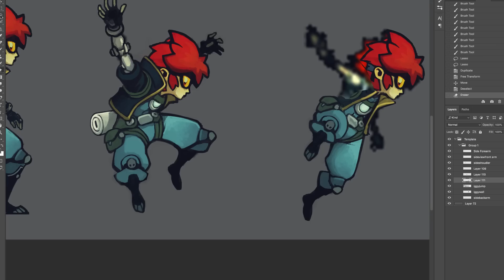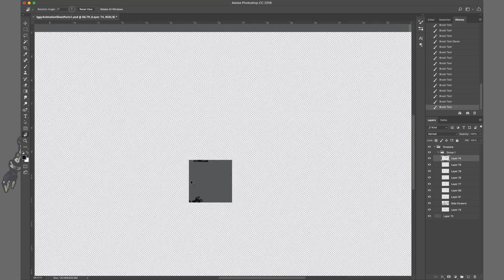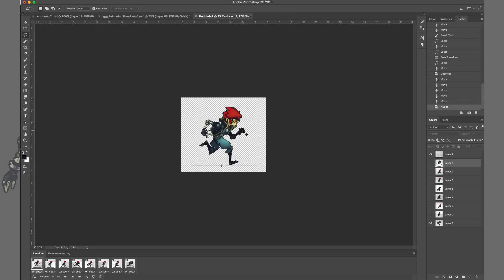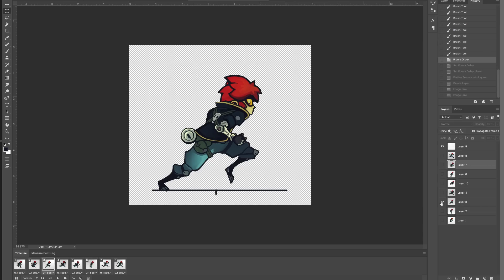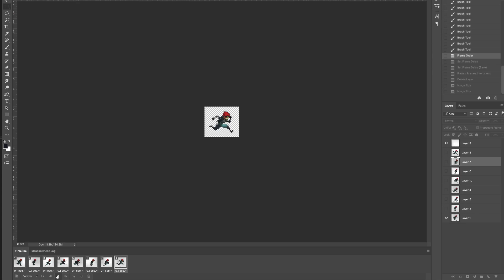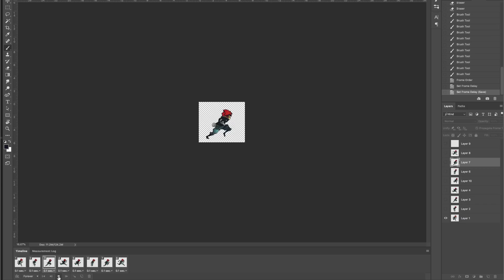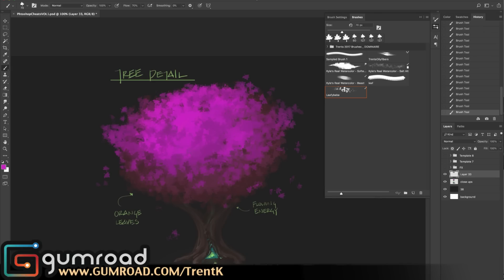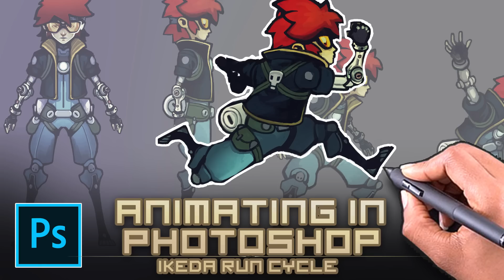Animating in photoshop (for indie games) - Ikeda 8 frame run animation challenge.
I needed a run cycle animation for the game that I'm working on (Ikeda the Scrap Hunter E.P.) and I wanted to share some techniques that I use to animate in photoshop. There is a more detailed breakdown of some frame animation tips in the Gumroad version of the video for this one.

Things I've worked on:
Overwatch (PC, PS4)
League of Legends (PC)
Diablo 3 (PC,PS4)
Hearthstone (Mobile, PC)
Burning Crusade (PC)
Wrath of the Lich King (PC)
Final Fight Streetwise (PS2)
He Man (GBA)
Terminator 3 (GBA)
CannonBallers (Mobile)
CreeD
Twilight Monk
Ikeda
Nova Colony
Galaxy's Edge
SodaPopSoldier
Millenium Actress
Goblins and Gnomes